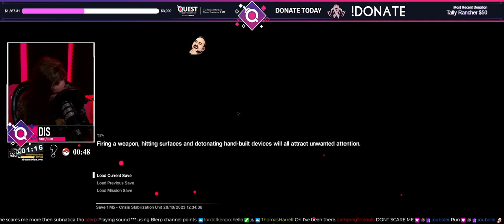Disfusional Highlight: AHHHHHH (10-20-2023) Quest to Conquer Cancer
Support Disfusional on her Quest to Conquer Cancer, as she raises funds for The Princess Margaret Cancer Foundation, one of the top 5 cancer research canters in the world!